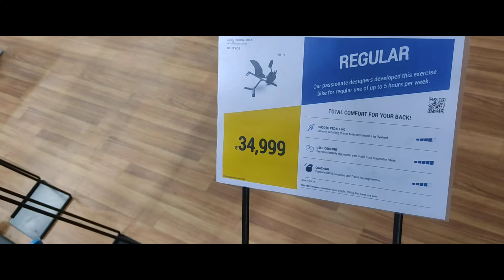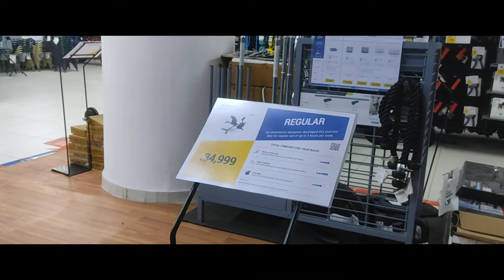Domyos Recumbent bicycle 🚲 Semi-Recumbent Connected Exercise Bike EB Seat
Chain cleaner and chain lube

1st Camera Sony Alpha ILCE-6400M

2nd Camera Sony Alpha ILCE-6400M with 18-135mm Lens

Action Camera

Lens 18-105mm

My favourite lens 18-135mm

Tripod Digitek

Microphone Boya BYM1 Omnidirectional Lavalier

Light Sonia 3 Step Trilite Continuous Video Light Kit